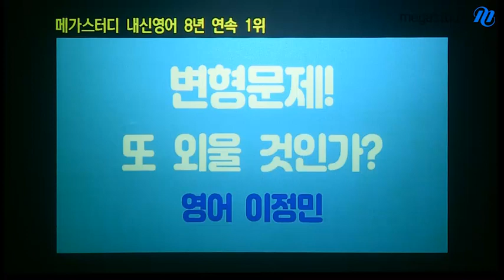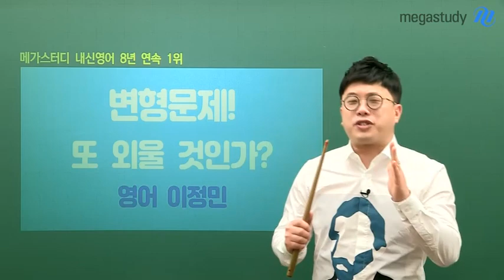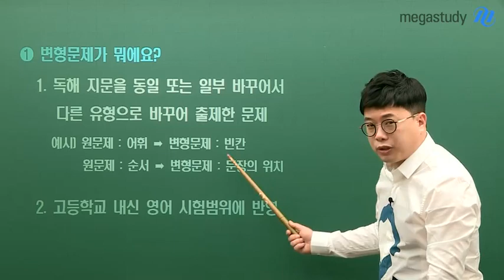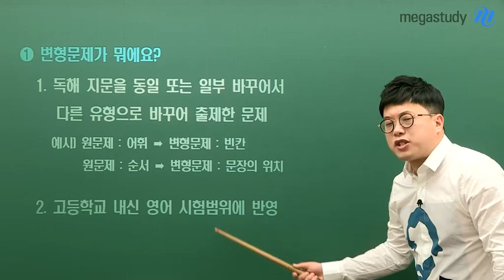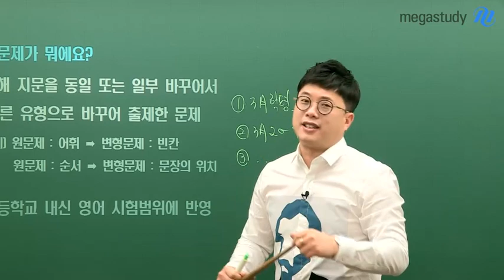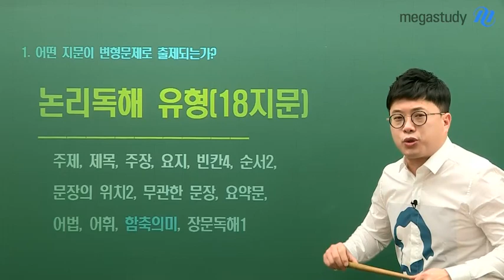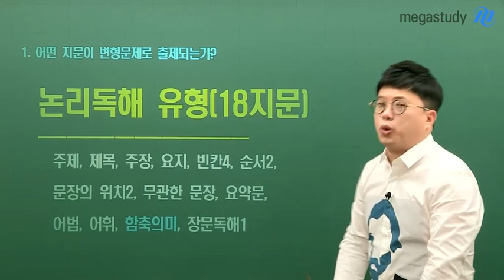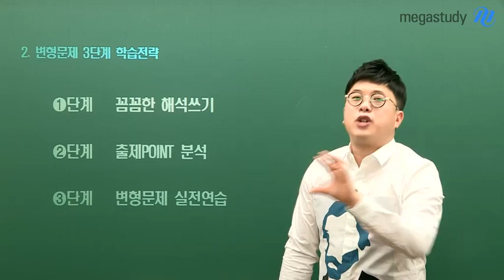[메가스터디] 영어 이정민 쌤 - 중간고사 만점전략★ 변형문제! 또 외울 것인가?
모두가 정말정말 원하는, 중간고사 영어 만점!
영어 만점을 위해 꼭 준비해야 하는 것은 무엇일까요?

바로
변형문제!

아니, 변형문제가 무엇인지 모르는
우리 삐약이 고1 친구들이 있다구요?

변형문제 어떻게 대비할지 몰라서
달달 외우는 고2 친구들이 있다구요??

변형문제가 무엇인지부터
어떻게 대비하여야 하는지까지!

내신영어의 신!
이정민 선생님이 속속들이 알려드립니다!!

궁금한 친구들! 바로 영상 재생 CLICK!!

이정민 선생님의 강의가 궁금하다면?